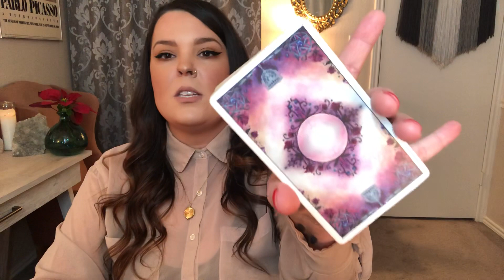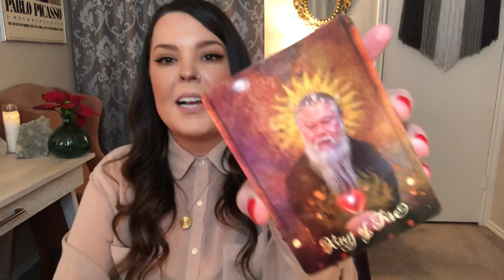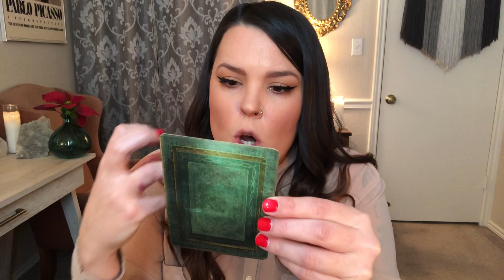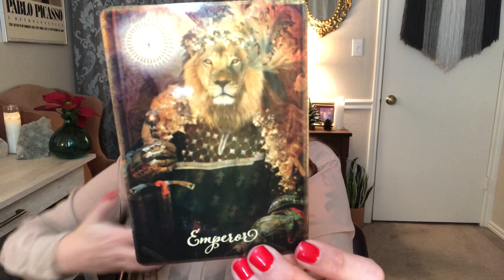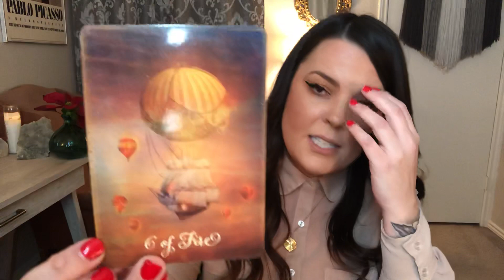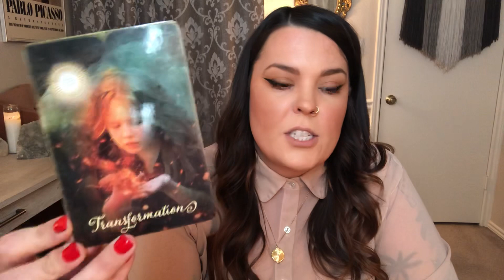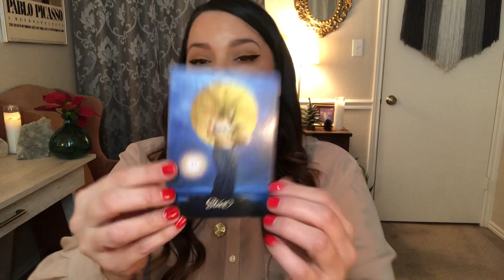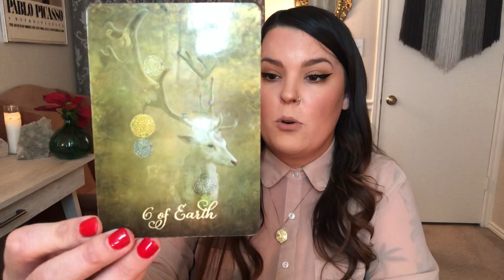CAPRICORN- WELL DESERVED GOOD KARMA! SOLID SOULMATE UNION & FOUNDATION- MID DECEMBER READING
SPIRITUAL GOODIES:
Use code:
“INTUITION10” to receive $10 off ANY SUBSCRIPTION BOX!